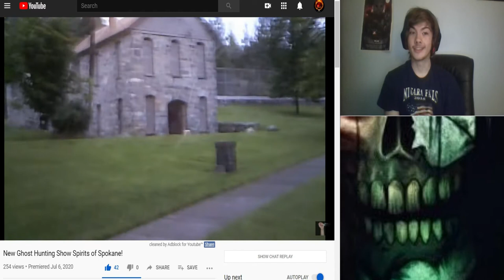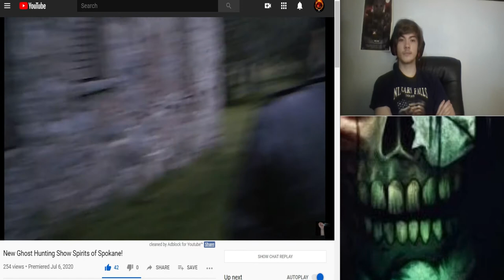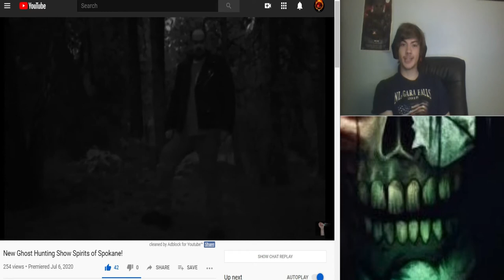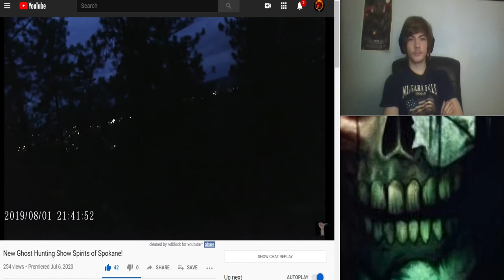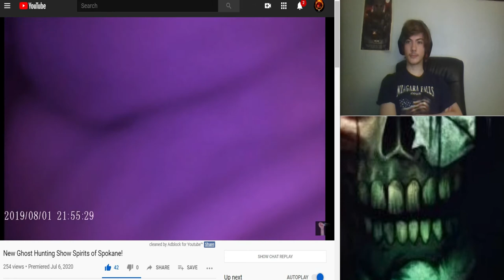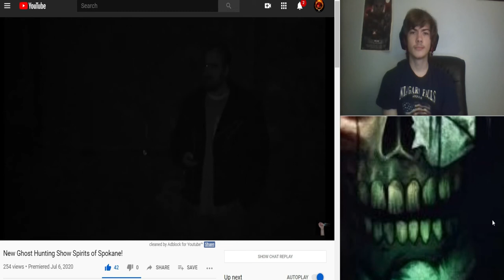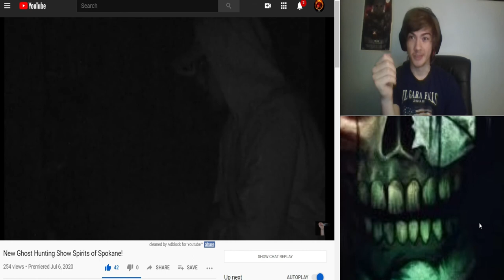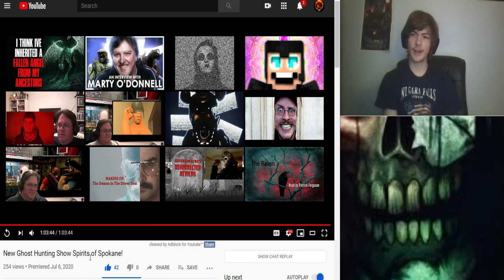(REACTION) New Ghost Hunting Show Spirits of Spokane!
Welcome to another reaction video folks! Here I watch a full-length episode of one of Mr. Betty Krueger's newest videos on his Ghost Hunting with his friend, Luke. So they mostly went back to the same location they have been since 2013. So I'm here to make a reaction to it and I hope you all enjoy it!